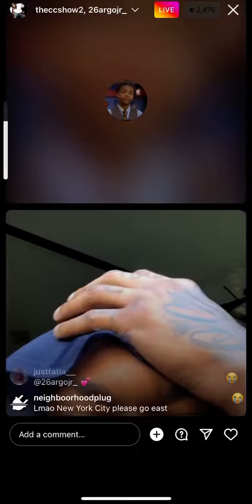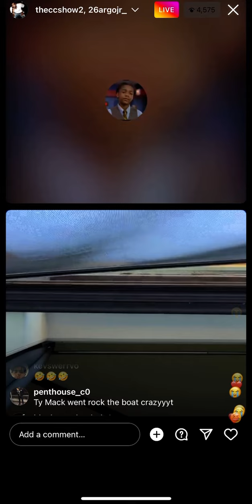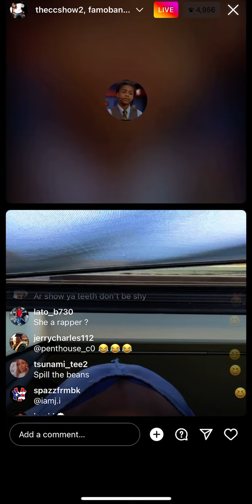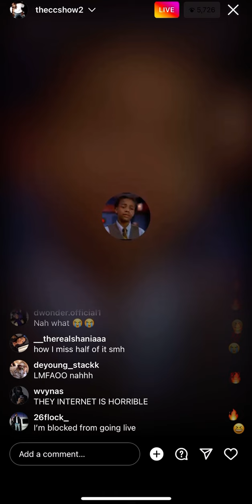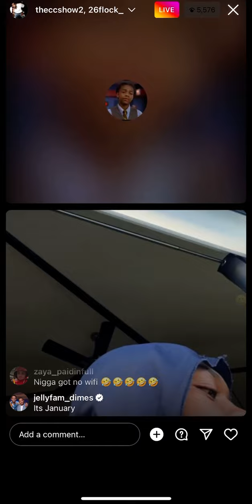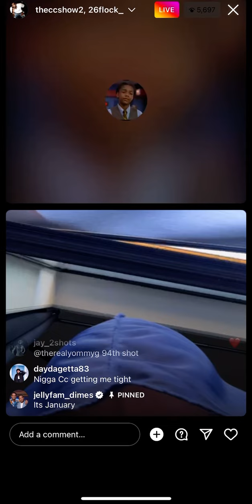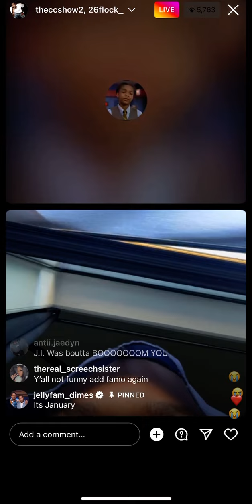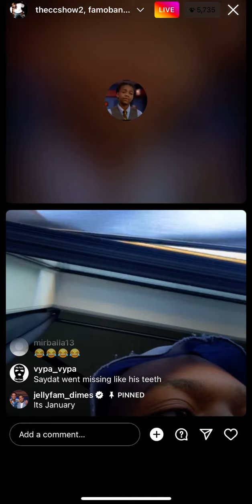26AR talks about situation with J.I prince of New York pt 1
Part 2 In Description!!

J.I
26Ar
Ccshow
Nyc
Bronx
Brooklyn